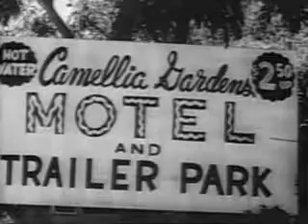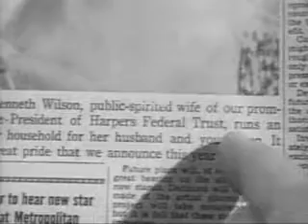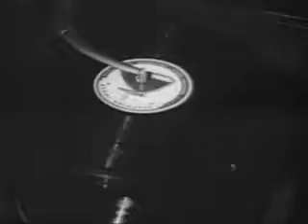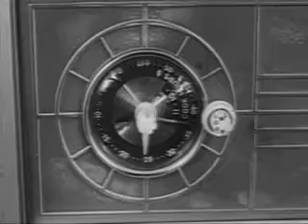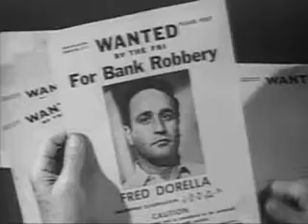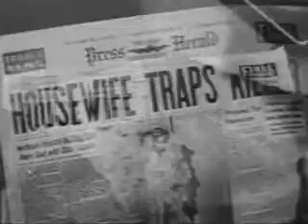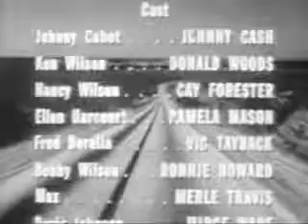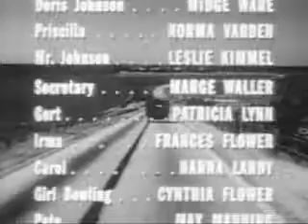Five Minutes to Live AKA Door to Door Maniac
Originally released in 1961 as Five Minutes to Live, this low-budget crime drama was later re-released as Door-to-Door Maniac. Fred narrates the film in flashback, detailing a suburban bank robbery that goes awry. In his simple plan, he hires a hard-up hood, Johnny Cabot to take the wife of the bank's vice president hostage. Cabot will hold her until he gets a call alerting him that Fred has been successful in getting ransom money. Cabot waits, and watches the Wilson house as the husband leaves for the bank and their young son heads off to school. Posing as a door-to-door guitar instructor, he forces his way into the house and takes Nancy Wilson hostage. At the bank, Fred talks his way into Ken Wilson's office, and presents his personal check for $70,000, intending that Wilson will withdraw the funds to cover the check as a ransom for his wife. He has Wilson call home to prove that Nancy is being held by the unstable Cabot, and gives Wilson 5 minutes to make his decision. If Fred fails to call the house back, Cabot is to kill Nancy. Wilson confesses to Fred that he has been planning to run off to Las Vegas with Ellen, the woman he has been having an affair with, and Fred will be doing him a favor by getting rid of Nancy. But as the minutes tick by, Wilson cracks and agrees to give him the money. Fred make the first call to save Nancy. The clock starts ticking again, another 5 minutes, for Fred to collect the money and get out of the bank safely. While Fred is working on Wilson, Nancy is terrorized by Cabot-- manhandled and shot at, invited to slip into something more comfortable (which she does in a futile attempt to distract him) and finally forced to listen to him serenade her with "Five Minutes to Live" and "I've Come to Kill" while he waits for the second call. The call hasn't come as Fred has been overpowered by the police, who were alerted by the bank's silent alarm. Cabot is getting more and more stressed. While worrying about Fred not calling, he is completely thrown by Little Bobby arriving home for lunch just as the police arrive at the Wilson house. Cabot panics, grabs Bobby and runs into the yard under police fire. Bobby fakes his death to save himself, and Cabot is shot by a cop in the yard. Nancy is reunited with her now-contrite husband, who decides he will still go to Las Vegas, but with Nancy.